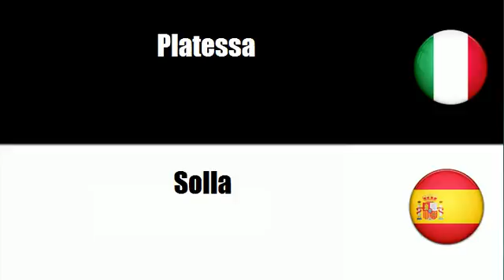Imparare il vocabolario Spagnolo # Argomento = Pesce piatto